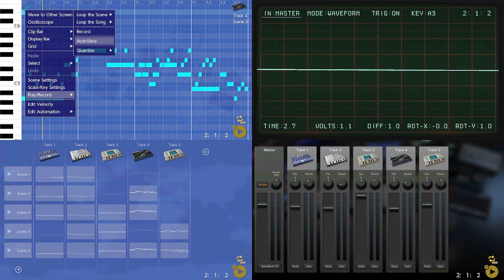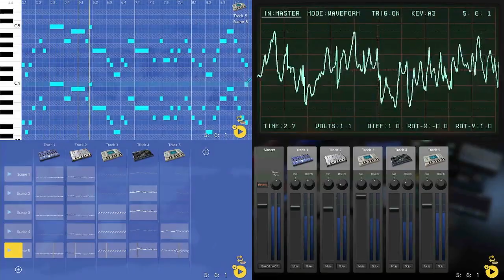Medieval Midnight - A Synth-tune made with Nintendo Switch's Korg Gadget Software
Just a quick song, I threw together using Nintendo Switch's Korg Gadgets. A very cool music production application for the Switch.